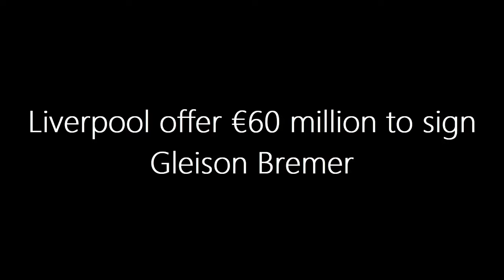Liverpool's €60M Bid for Serie A Star! Will He Join Anfield?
Liverpool has made a stunning €60 million bid for Juventus center-back Gleison Bremer, aiming to bolster their defense ahead of the 2024/25 season. With Bremer's exceptional defensive skills and keen game-reading ability, he could form a formidable partnership with Virgil van Dijk. Join us as we delve into the details of this potential blockbuster transfer and what it means for both clubs! Don't miss out on the latest updates and analysis on Liverpool's transfer moves!"